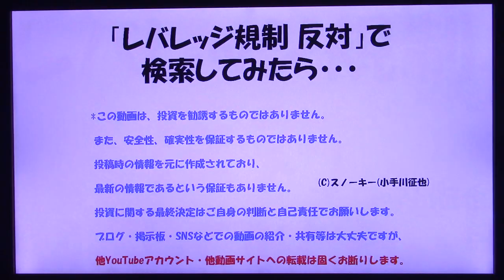「レバレッジ規制 反対」で検索してみたら・・・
FXのレバレッジ規制騒動が投資家の中で話題です。
動画のタイトルの検索キーワードで検索してみたら、どうなるか？についてお話した動画です。